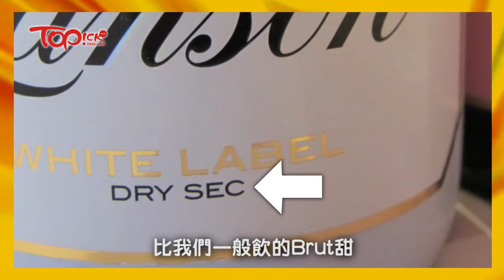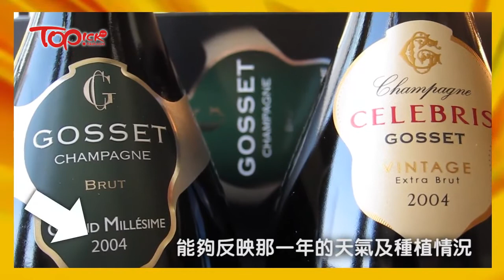香檳入門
法國五月今年的主題是香檳，許多酒舖食肆都有推廣活動，想飲得精明，就要睇片。(更多內容：